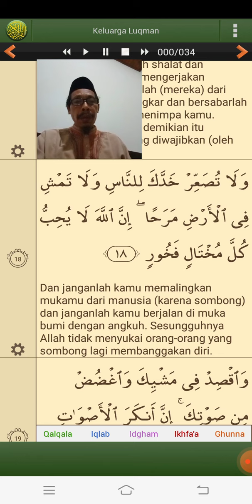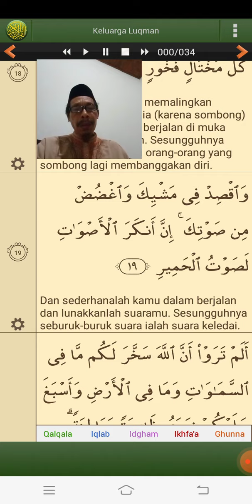Mengambil hikmah dari pengajaran Luqman kepada anaknya // Tadabbur Al Qur'an Surah Luqman ayat 12-19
Mengambil hikmah dari pengajaran Luqman kepada anaknya